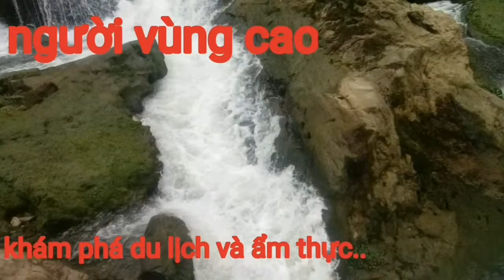Cách làm bàn bếp trên vùng cao.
Kênh du lịch phát triển,ẩm thực, cuộc sống và chợ phiên trên vùng cao.
Cùng mình khám phá về non nước và con người cao bằng nhé các bạn